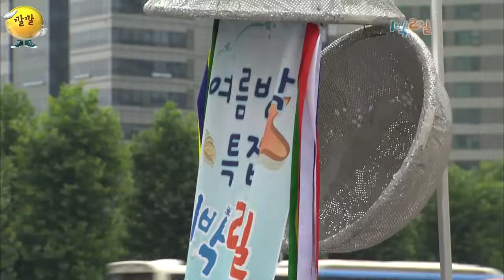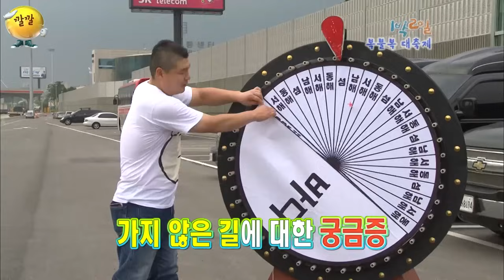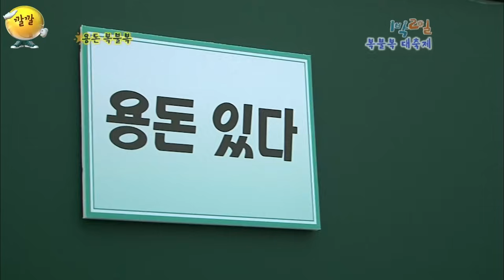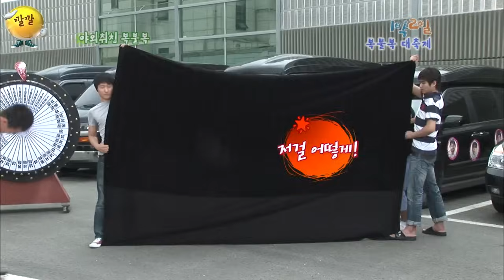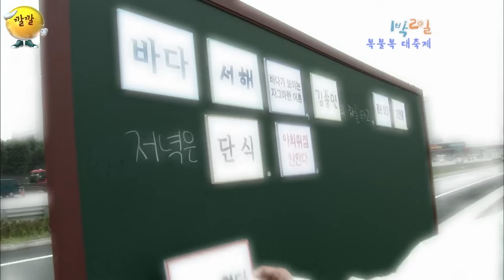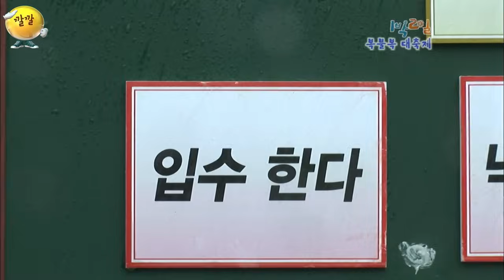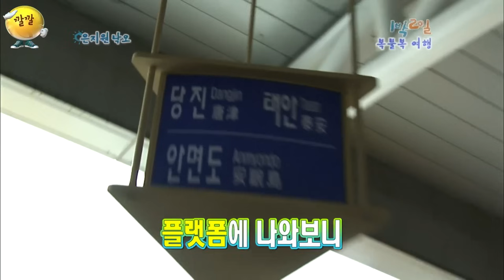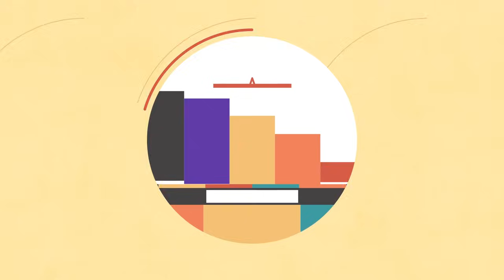[밥친구 1박2일 시즌1]151화.시청자들이 대표로 꼽은 감성먹방! 여행의 묘미란 이런 것 아니겠어요? 남다른 먹짱의 라면 6봉지 순삭 노하우.mp4| KBS 100801 방송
오늘 밥친구는 1박2일 시즌1 151화

⏰평일 저녁 7시, '1박2일 시즌1 1화'부터 회차 순서대로 찾아갑니다🏃🏃